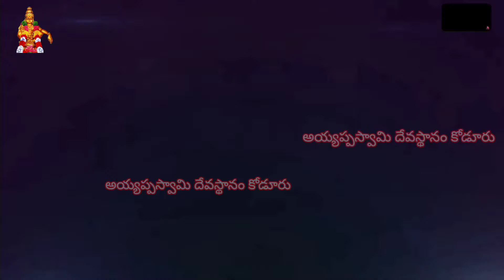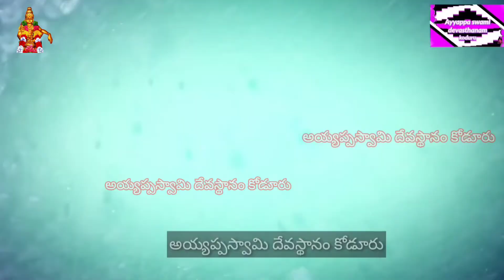ఘనంగా జరుగతున్న ఆంజనేయస్వామి విగ్రహ మరియు ధ్వజస్తంభ ప్రతిష్ట పూజ కార్యక్రమాలు నక్కవానిదారి, కోడూరు 3